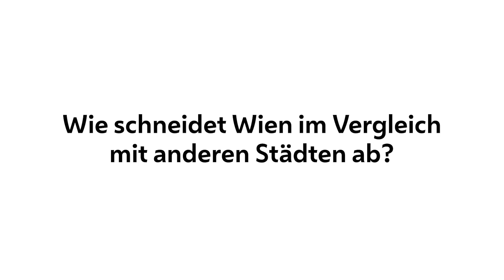"Mein Heimweg ist immer entspannt" - Jasmin T., Wienerin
Für Jasmin zählt, dass man sich in der Stadt frei und sicher bewegen kann. Mit den Wiener Öffis ist der Heimweg entspannt, auch abends.